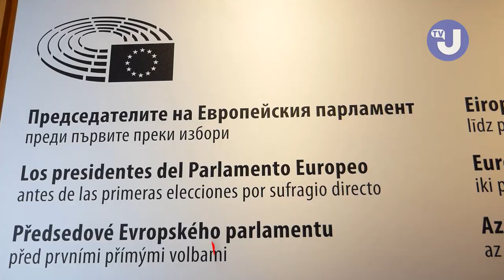Климпуш-Цинцадзе: Україна має швидко вступити в НАТО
Голова Комітету з питань інтеграції України до ЄС Іванна Климпуш-Цинцадзе за підсумками засідання Парламентського комітету асоціації Україна – ЄС у Брюсселі розповіла про допомогу ЄС у боротьбі України проти російської агресії, про гарантії безпеки та про те, чому процеси інтеграції України в ЄС і в НАТО є пов’язаними між собою, але не тотожними.

Автор: журналіст Дмитро Шкурко
монтаж Роман Храбров